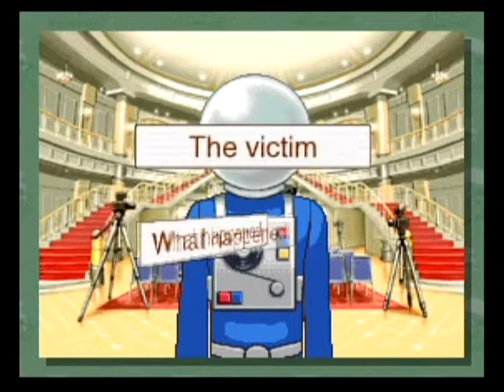Phoenix Wright Ace Attorney: Justice For All Case 4 Part 3 Why So Many Psyche-Locks?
Oy, we have a lot of lock-breaking to do in this investigation.